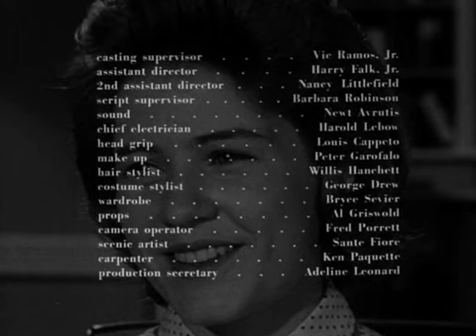The Patty Duke Show S2E31 Cathy the Rebel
The Patty Duke Show Season 2 Episode 31

Cathy writes a letter critical of an editorial in her Uncle Martin's newspaper, not knowing that her uncle wrote the editorial. The resulting firestorm has Cathy worried about her future in the Lane household. (source: IMDb)